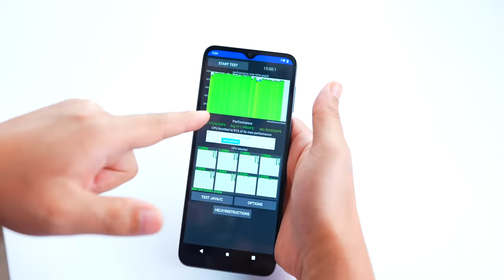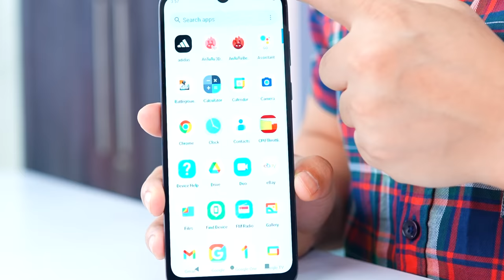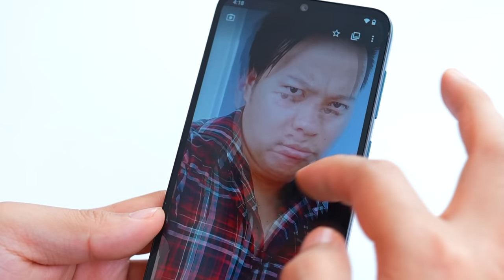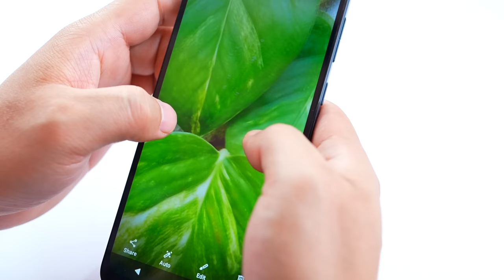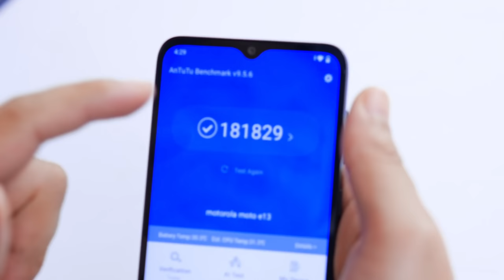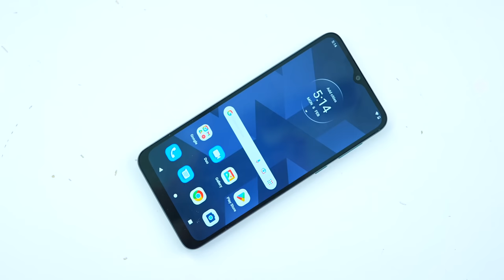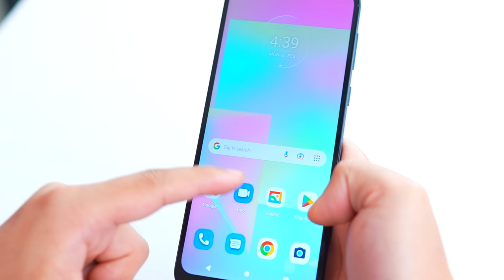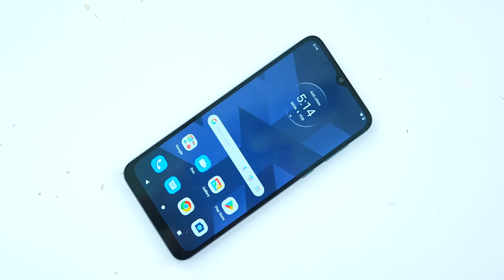Most Powerful Budget Phone at ₹6,299 – Moto E13 Lets Test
Motorola E13 Unboxing & quick test : is video mein motorola ke new phone moto E13 ki unboxing ki hai aur ek quick test kiya hai bataya hai ki phone kaisa hai display design build quality performance camera hope aapko video pasand aayega.

Manoj Saru

Motorola E13 , Moto E13 Unboxing , Moto E13 Gaming test , moto e13 first look